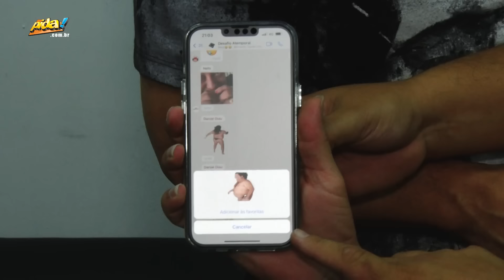Ensaio Geral DVD Atemporal Calcinha Preta em Salvador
-o-o-o-o-|